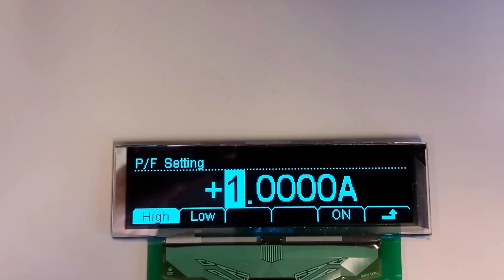256x64 3.12" PM OLED BLUE | SSD1322 | 8080 / 68xx / SPI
Controller: dsPIC33
Display: 256x64 PM OLED BLUE 3.12"
Interface: SPI .
µGUI - my open source GUI project:
If you have any questions regarding this video, please feel free to discuss them on my forum